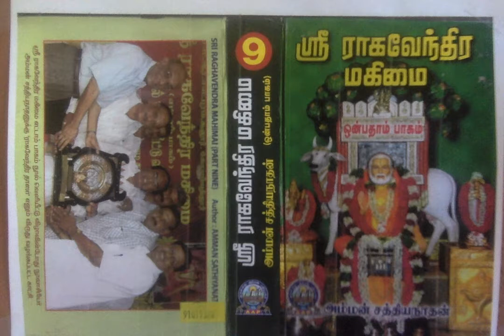Sri Raghavendra Mahimai 9 - ஞான விருக்ஷத்தைத் தந்த விழிப்புப்புரம்